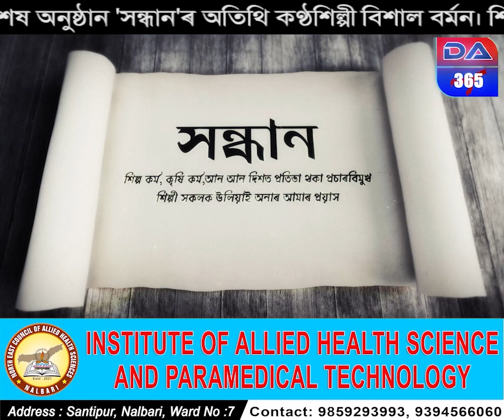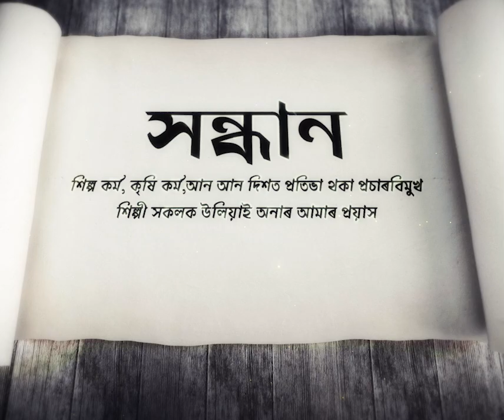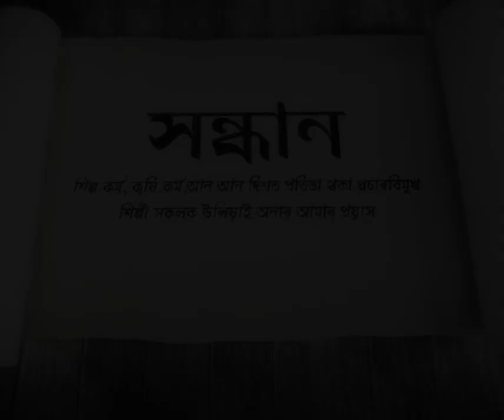সন্ধান || Xondhan || Episode 1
DA365ৰ বিশেষ অনুষ্ঠান 'সন্ধান'ৰ অতিথি কণ্ঠশিল্পী বিশাল বৰ্মন।
শিল্প কৰ্ম, কৃষি কৰ্ম,আন আন দিশত প্ৰতিভা থকা প্ৰচাৰবিমুখ শিল্পী সকলক উলিয়াই অনাৰ আমাৰ প্ৰয়াস।

  ready to help you.